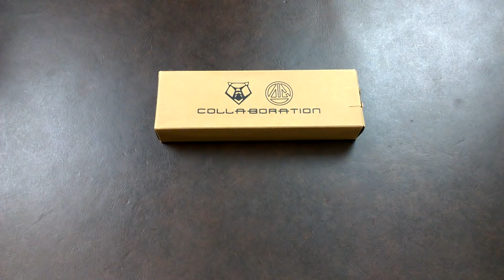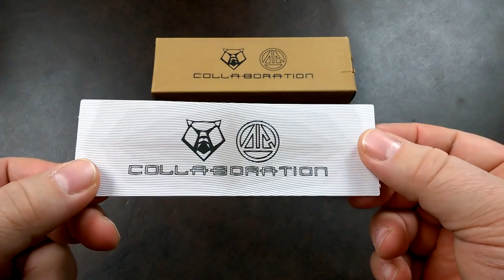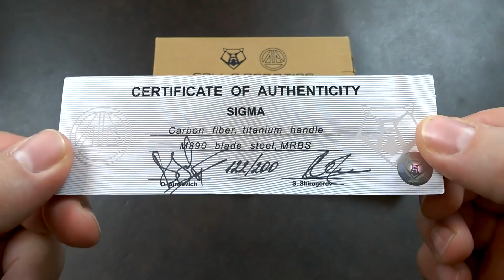Shirogorov und Sinkevich "Sigma" - des Wahnsinns große Schwester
Tausend Dank für die grandiose Leihgabe...!!!